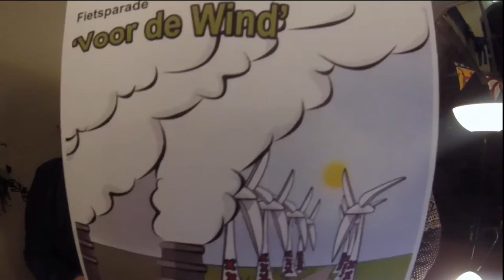Klimaatkoor tutorial 'Voor de Wind' - Let the mighty wind blow'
Doe mee!

Let the mighty wind blow blow blow
May it blow all day long
There might be one little boat in the ocean trying to get home

The wind powers me and it powers you
It powers your car and your e-bike too

Let your little light shine shine shine
Let it shine all night long
There could be someone down in the valley trying to get home

It could be me or it could be you
It could be your brother or your sister too